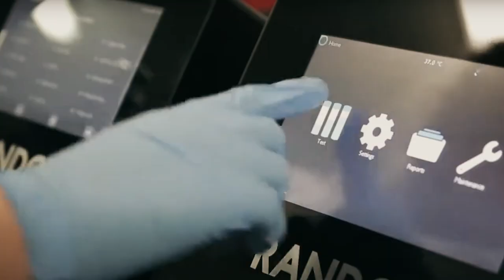Donegal - Ireland’s DNA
Donegal embodies everything that is great about Ireland. Whether you want to Invest, Work, Study, Live or Explore Donegal, we can deliver. It’s in our name and it’s in our DNA.